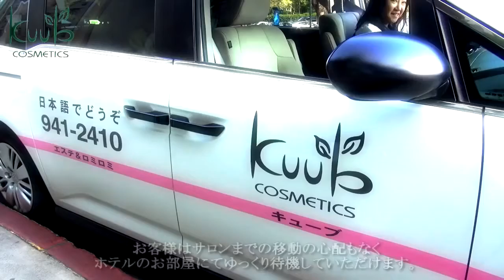ハワイ ホノルルマラソン マッサージ ロミロミ 信頼と安心のKUUBへ キューブ